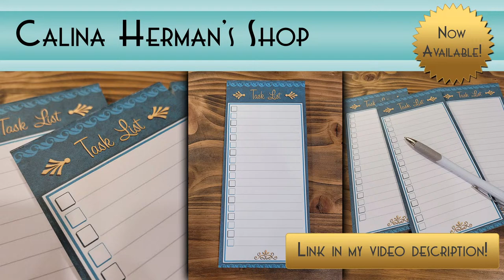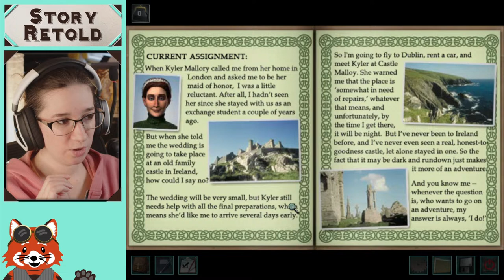Nancy Drew: The Haunting of Castle Malloy (Live) | Playthrough 01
Calina of StoryRetold plays Nancy Drew: The Haunting of Castle Malloy, the 19th mystery game in the Mystery PC series by HeR Interactive, Inc. released October 2008.

Live stream commands to enter into chat:
!commands = tells you all my active commands
!quote = just for fun, a random quote will be given to you! (You must be a subscriber to the channel to unlock this)
!wiki = gives you the link to search my (work in progress) wiki site
!whatgame = I offer you a game recommendation
!lurk = let's me know you are here and that you'll be listening in the background
!uptime = tells you how long I've been live in this session

🗝 Mystery of the Seven Keys (the unconfirmed Nancy Drew game #34) web